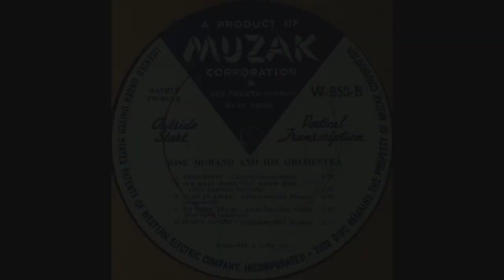1946 José Morand (ET) - It's Easy When You Know How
Played by José Morand and his Orchestra. Transferred from a 16" radio transcripton disc. Transferred October 11th, 2018.